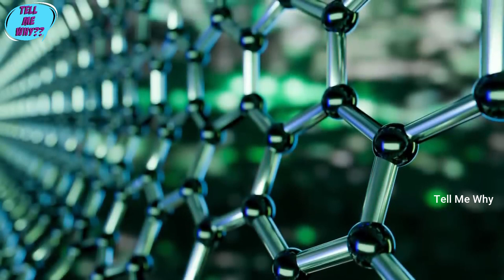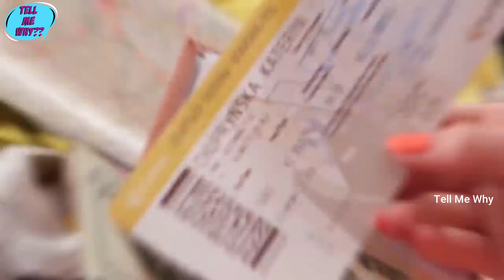ബഹിരാകാശത്തും ഹോട്ടൽ | Space Elevator | ലോകം മാറ്റി മറിക്കാൻ പോകുന്ന ടെക്നോളജികൾ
Check out the video to see some amazing technologies that is gonna change space travel.